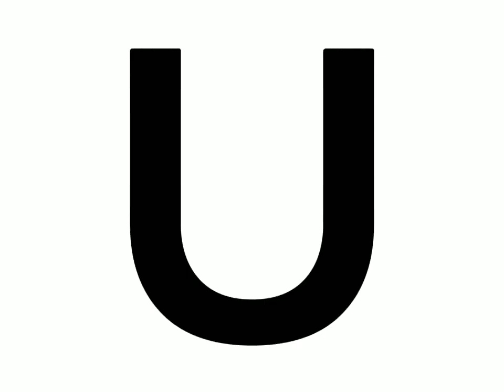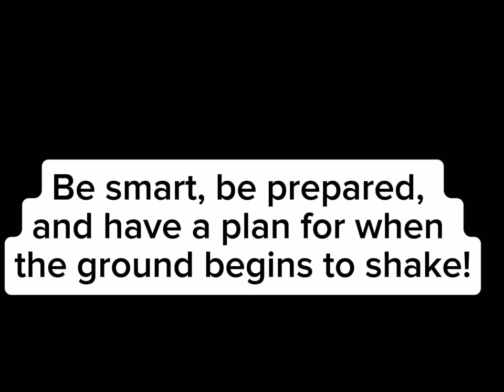Physical science vlog about Earthquake G3 FB1-G11-ABM-01